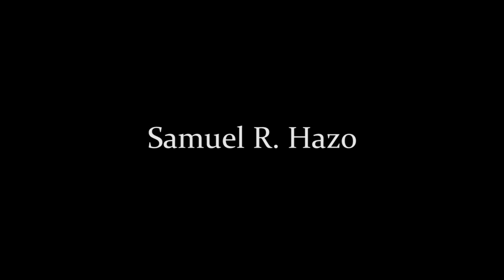エヴリシング・ビューティフル -Everything Beautiful-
※動画、静止画、音声の一部であっても、複製はご遠慮ください。

サミュエル ヘイゾ
エヴリシング・ビューティフル
Everything Beautiful
Samuel R.Hazo

2017年6月8日
川崎市多摩市民館 大ホール
​指揮：甲斐 誠（音楽監督）

【レッスンいたします！】
課題曲動画出演者や団員によるレッスンを受けてみませんか？
WISH Wind Orchestraでは各楽器のレッスンや合奏レッスンを受け付けています。